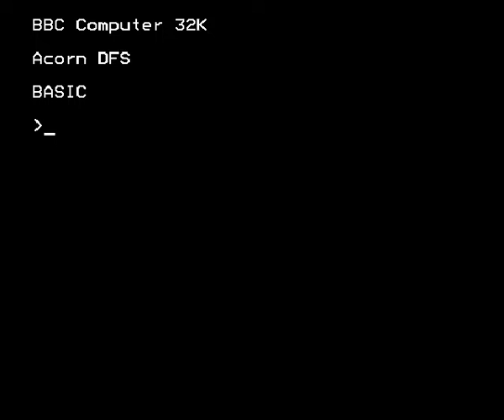A sonnet for a monitor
A teletext tribute to the world's best monitor - the Microvitec CUB.